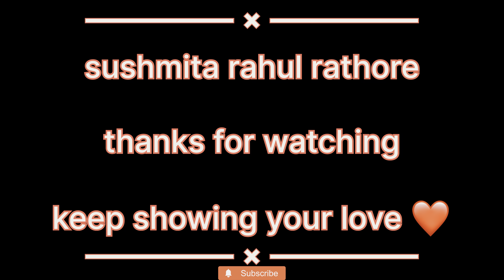शादी की 7 कसम किस किस को याद है !!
1. तीर्थव्रतोद्यापन यज्ञकर्म मया सहैव प्रियवयं कुर्या:
वामांगमायामि तदा त्वदीयं ब्रवीति वाक्यं प्रथमं कुमारी!।

(यहां कन्या वर से कहती है कि यदि आप कभी तीर्थयात्रा को जाओ तो मुझे भी अपने संग लेकर जाना। कोई व्रत-उपवास अथवा अन्य धर्म कार्य आप करें तो आज की भांति ही मुझे अपने वाम भाग में अवश्य स्थान दें। यदि आप इसे स्वीकार करते हैं तो मैं आपके वामांग में आना स्वीकार करती हूं।)

किसी भी प्रकार के धार्मिक कृत्यों की पूर्णता हेतु पति के साथ पत्नी का होना अनिवार्य माना गया है। पत्नी द्वारा इस वचन के माध्यम से धार्मिक कार्यों में पत्नी की सहभा‍गिता व महत्व को स्पष्ट किया गया है।

2. पुज्यो यथा स्वौ पितरौ ममापि तथेशभक्तो निजकर्म कुर्या:
वामांगमायामि तदा त्वदीयं ब्रवीति कन्या वचनं द्वितीयम!!

(कन्या वर से दूसरा वचन मांगती है कि जिस प्रकार आप अपने माता-पिता का सम्मान करते हैं, उसी प्रकार मेरे माता-पिता का भी सम्मान करें तथा कुटुम्ब की मर्यादा के अनुसार धर्मानुष्ठान करते हुए ईश्वर भक्त बने रहें तो मैं आपके वामांग में आना स्वीकार करती हूं।)

यहां इस वचन के द्वारा कन्या की दूरदृष्टि का आभास होता है। उपरोक्त वचन को ध्यान में रखते हूए वर को अपने ससुराल पक्ष के साथ सदव्यवहार के लिए अवश्य विचार करना चाहिए।

3. जीवनम अवस्थात्रये पालनां कुर्यात
वामांगंयामितदा त्वदीयं ब्रवीति कन्या वचनं तृतीयं!!

(तीसरे वचन में कन्या कहती है कि आप मुझे ये वचन दें कि आप जीवन की तीनों अवस्थाओं (युवावस्था, प्रौढ़ावस्था, वृद्धावस्था) में मेरा पालन करते रहेंगे, तो ही मैं आपके वामांग में आने को तैयार हूं।)

4. कुटुम्बसंपालनसर्वकार्य कर्तु प्रतिज्ञां यदि कातं कुर्या:
वामांगमायामि तदा त्वदीयं ब्रवीति कन्या वचनं चतुर्थ:।।

(कन्या चौथा वचन ये मांगती है कि अब तक आप घर-परिवार की चिंता से पूर्णत: मुक्त थे। अब जब कि आप विवाह बंधन में बंधने जा रहे हैं तो भविष्य में परिवार की समस्त आवश्यकताओं की पूर्ति का दा‍यित्व आपके कंधों पर है। यदि आप इस भार को वहन करने की प्रतिज्ञा करें तो ही मैं आपके वामांग में आ सकती हूं।)

इस वचन में कन्या वर को भविष्य में उसके उत्तरदायित्वों के प्रति ध्यान आकृष्ट करती है। इस वचन द्वारा यह भी स्पष्ट किया गया है कि पुत्र का विवाह तभी करना चाहिए, जब वो अपने पैरों पर खड़ा हो, पर्याप्त मात्रा में धनार्जन करने लगे।

5. स्वसद्यकार्ये व्यहारकर्मण्ये व्यये मामापि मन्‍त्रयेथा
वामांगमायामि तदा त्वदीयं ब्रूते वच: पंचमत्र कन्या!!

(इस वचन में कन्या कहती जो कहती है, वो आज के परिप्रेक्ष्य में अत्यंत महत्व रखता है। वो कहती है कि अपने घर के कार्यों में, लेन-देन अथवा अन्य किसी हेतु खर्च करते समय यदि आप मेरी भी मंत्रणा लिया करें तो मैं आपके वामांग में आना स्वीकार करती हूं।)

यह वचन पूरी तरह से पत्नी के अधिकारों को रेखांकित करता है। अब यदि किसी भी कार्य को करने से पूर्व पत्नी से मंत्रणा कर ली जाए तो इससे पत्नी का सम्मान तो बढ़ता ही है, साथ-साथ अपने अधिकारों के प्रति संतुष्टि का भी आभास होता है।

6. न मेपमानमं सविधे सखीना द्यूतं न वा दुर्व्यसनं भंजश्वेत
वामाम्गमायामि तदा त्वदीयं ब्रवीति कन्या वचनं च षष्ठम!!

(कन्या कहती है कि यदि मैं अपनी सखियों अथवा अन्य स्‍त्रियों के बीच बैठी हूं, तब आप वहां सबके सम्मुख किसी भी कारण से मेरा अपमान नहीं करेंगे। यदि आप जुआ अथवा अन्य किसी भी प्रकार के दुर्व्यसन से अपने आपको दूर रखें तो ही मैं आपके वामांग में आना स्वीकार करती हूं।)

7. परस्त्रियं मातूसमां समीक्ष्य स्नेहं सदा चेन्मयि कान्त कूर्या।
वामांगमायामि तदा त्वदीयं ब्रूते वच: सप्तमत्र कन्या!!

(अंतिम वचन के रूप में कन्या ये वर मांगती है कि आप पराई स्त्रियों को माता के समान समझेंगे और पति-पत्नी के आपसी प्रेम के मध्य अन्य किसी को भागीदार न बनाएंगे। यदि आप यह वचन मुझे दें तो ही मैं आपके वामांग में आना स्वीकार करती हूं।)

इस वचन के माध्यम से कन्या अपने भविष्य को सुरक्षित रखने का प्रयास करती है।